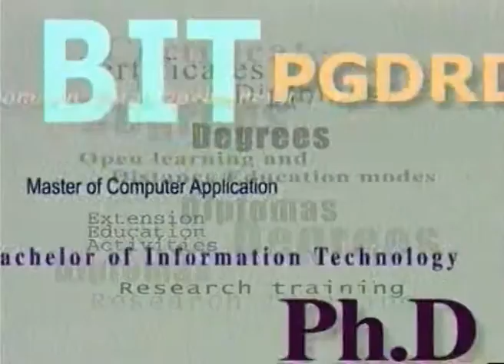An Interview with Prof. B.N. Koul. Use of Technology in Staff Development (CH_32)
Subject  : Education
Course name: Distance Education
Name of Presenter:Prof. P.R. Ramanujam, STRIDE, IGNOU; Prof. B.N. Koul, Director, DEC Univ. of Westindies